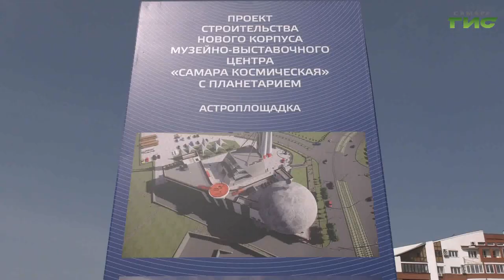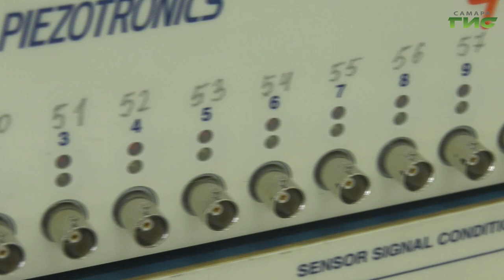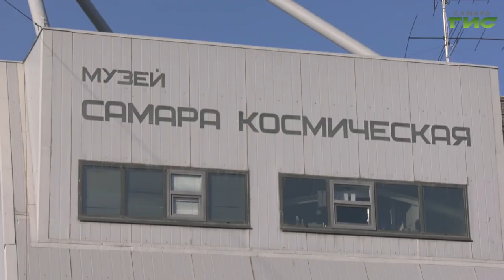В Самаре на ракету-носитель "Союз" установили датчики, отслеживающие техническое состояние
В Самаре идет подготовка к строительству планетария. Он появится рядом с музеем "Самара космическая". В этот вторник на ракету "Союз" установили датчики для контроля уровня вибрации.  Подробности расскажут Галина Тапилина.